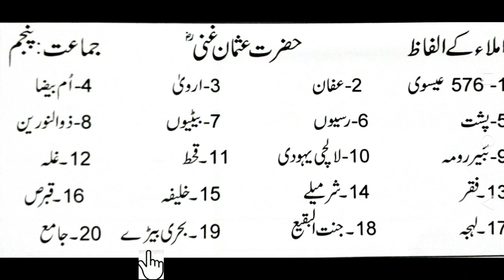Class 5 Islamiyat Lec 26